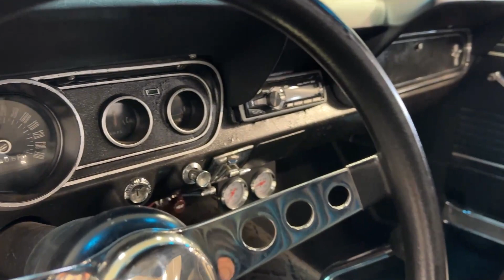1966 Ford Mustang for sale | 8153-CHA